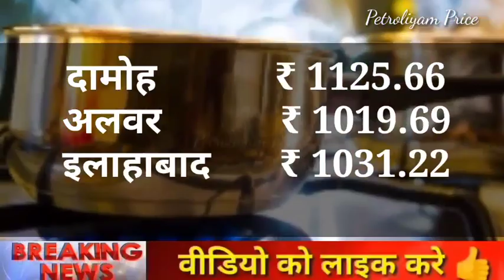HP gas price 15/10/2022, aaj ka lpg ka bhav | Lpg rate today ! Lpg Price Today Lpg gas ka bhaw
HP gas price 30/08/2022, aaj ka lpg ka bhav | Lpg rate today !Lpg Price Today Lpg gas ka bhaw
HP Mandatory Inspection।
बड़ी खुशखबरी! 30 अगस्त 2022 से सभी रसोई गैस सिलेंडर वालों के लिए | एजेंसी वाले भी नहीं बताएंगे
LPG गैस सिलेंडर आज का दाम | LPG Rate 30 August 2022 | New PriceToday indian Bharat HP Gas Cylinder
30 August 2022 से सभी रसोई गैस सिलेंडर वालों के लिए बड़ी खुशखबरी | Subsidy 250रु PM Modi Speach
ई श्रम कार्ड पहली किस्त  30 अगस्त से मिलना शुरू | E Shram Card pahli kist date | e shram 1000 rupees
श्रम कार्ड पर 15000 मिलना शुरू |पीएम किसान योजना की 10वी किस्त 4000 | खाद -5000 breaking news today
ई-श्रम कार्ड पर 15000 मिलना शुरू |पीएम किसान योजना की 11वी किस्त 4000 | खाद 5000 braking news today
बड़ी खुशखबरी! 2
30 अगस्त 2022 से सभी रसोई गैस सिलेंडर वालों के लिए | एजेंसी वाले भी नहीं बताएंगे.